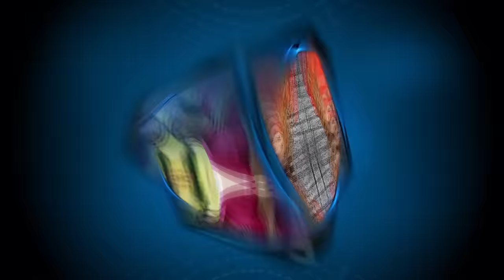Así exhumaron el CADÁVER del rapero Canserbero en Venezuela ¿QUÉ ENCONTRARON?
El fiscal general de Venezuela, Tarek William Saab se refirió el jueves al procedimiento de exhumación y autopsia del cadáver de Tirone González, rapero venezolano mundialmente conocido como Canserbero.

El funcionario explicó en su cuenta de X (antiguo Twitter) que «en relación con los avances de la exhumación en el caso Canserbero, el Ministerio Público, a través de la Fiscalía 85 Nacional y nuestro equipo de la Dirección Técnico Científica, acompañados por el director de Homicidios», obtuvo los siguientes hallazgos:

- Se ubicó solo la osamenta con ausencia de tejidos blandos
- Se verificó fractura craneal, fractura del maxilar inferior, fractura cervical y toraxica
- Fractura de arcos costales derechos y
- Fractura de codo derecho